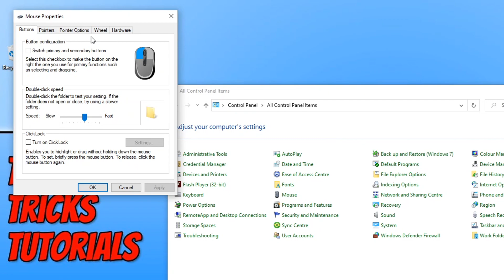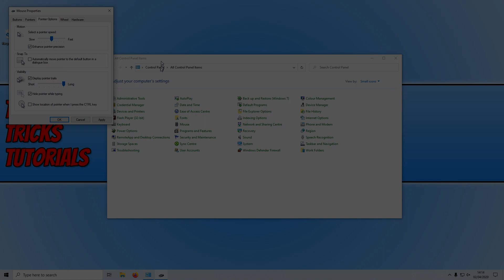How To Enable & Display Mouse Pointer Trails In Windows 10 PC Tutorial | Increase Mouse Visibility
In this Windows 10 tutorial I will be showing you how to enable and display mouse pointer trails on your PC. Some people find it extremely useful to turn on the 'Display pointer trails' option in Windows 10 as it improves the visibility of your mouse pointer.

For step by step tutorials, or if you would like to request any tutorials or need any PC help then check out my